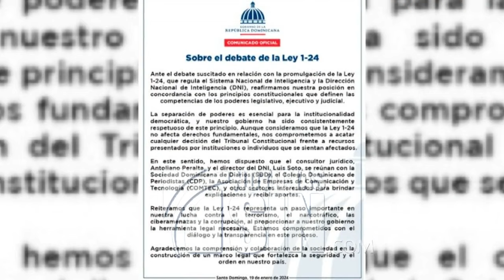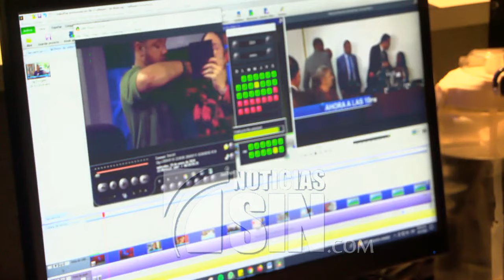Presidencia está dispuesta a dialogar sobre ley del DNI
El presidente Luis Abinader afirmó este viernes que la recién promulgada ley 24-01 que crea la Dirección Nacional de Inteligencia tiene como objetivo proteger al país de ataques cibernéticos y otros delitos.

Sin embargo, instruyó a sus funcionarios a dialogar con los sectores que advierten sobre posibles violaciones a derecho fundamentales.